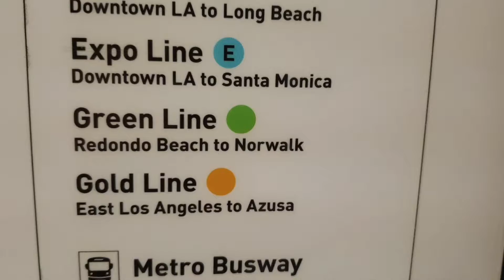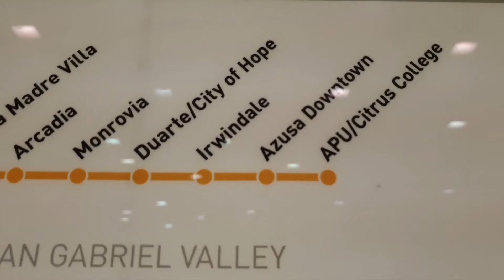Touring the city of los angeles california via metro train.